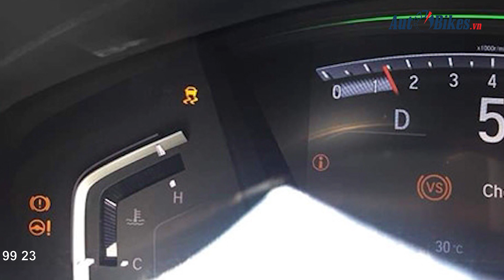Giữa tâm bão, giá Honda CR-V rớt thảm 50 triệu đồng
Giữa mùa thấp điểm và vướng phải những lùm xùm quanh lỗi phanh và ga tự động, Honda CR-V đang được giảm giá tới 50 triệu đồng, chưa kể phụ kiện tặng kèm.
AutoBikes- Chuyên trang ô tô xe máy hàng đầu Việt Nam với 03 kênh chính: 1-MXH AutoBikes.vn tại địa chỉ
Danh sách phát hay nhất:
Giá cả thị trường ô tô, xe máy, các  mẫu xe mới